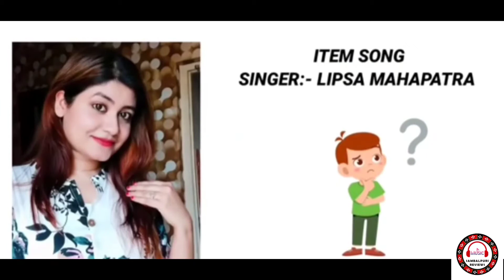MAMU GHAR SSMBALPUR // JOGESH JOJO // NIL SAGAR // NEW SAMBALPURI SONG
chennel link

Here we informing you about new Sambalpuri song, Sambalpuri movies, Sambalpuri comedy, viral Sambalpuri content  or any Sambalpuri entertainment related news we cover through this channel.

AUDIO JOCKEY :- DALI .

Singer :- nil sagar

mamu ghar Sambalpur ,

star :- jogesh Jojo , mr . chand

ଏହି ଭିଡିଓ ଟି ଯଦି ଭଲଲାଗିଥାଏ ତେବେ ଆମ chennel କୁ like ଏବଂ share କରନ୍ତୁ । ଧନ୍ୟବାଦ ।